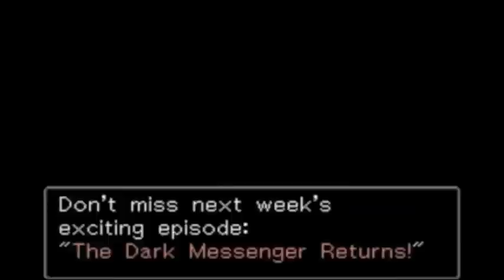Phoenix Wright Dubbed, Episode 6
Ace Attorney, Case 3, Part 1